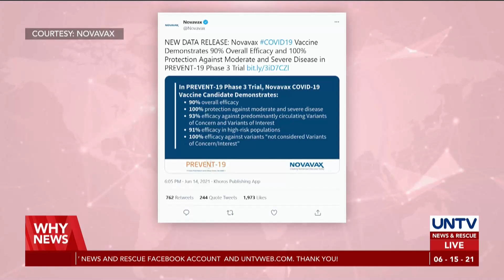Novavax says its vaccine over 90% effective against COVID-19, including against variants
Biotechnology company, Novavax, says that their coronavirus vaccine candidate is overall effective against COVID-19 and its variants.